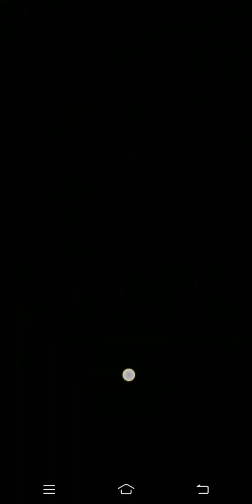Mad Hatter + Yeet Yeti vs Chompzilla